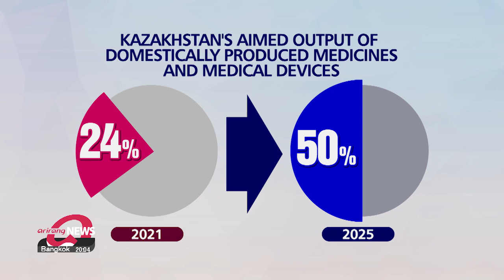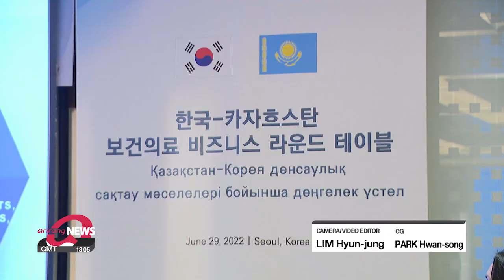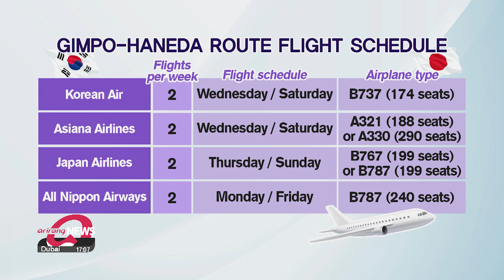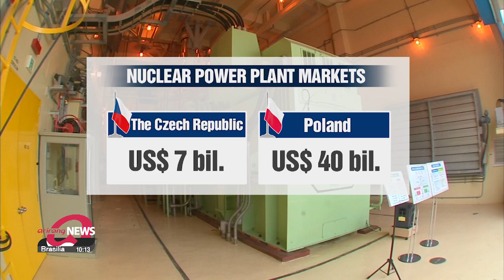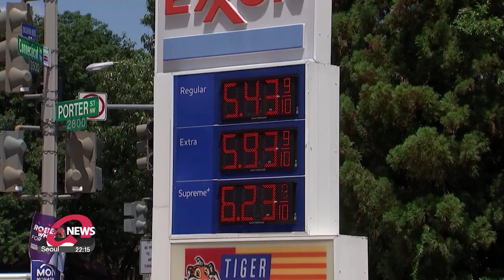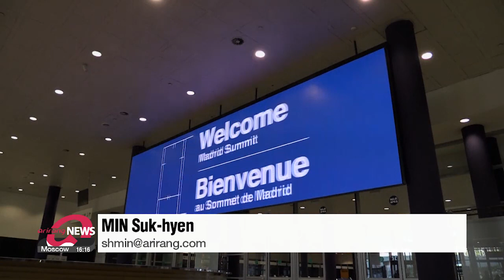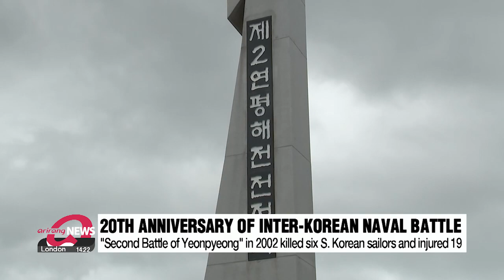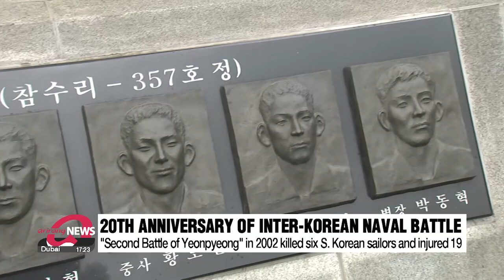[FULL] ARIRANG NEWS : Yoon, Biden, Kishida meet to discuss N. Korea's nuclear programs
▪ Yoon, Biden, Kishida meet to discuss N. Korea's nuclear programs

▪ President Yoon discusses semiconductors, nuclear power plants, weapons exports on NATO sidelines

▪ S. Korea to promote exports to Europe nations on NATO summit sidelines

▪ S. Korea seeks to strengthen NATO partnership with mission in Brussels

▪ Minimum wage talks for 2023 resume as deadline approaches

▪ S. Korea's first domestic COVID-19 vaccine approved by Ministry of Food and Drug Safety

▪ S. Korea, Kazakhstan expand medical cooperation with business round table in Seoul

▪ Gimpo-Haneda route linking Seoul, Tokyo reopens after more than two years

▪ Ukrainian President says Russia should be expelled from UN Security Council

▪ EU to end sales of combustion engine vehicles from 2035

▪ S. Korean Navy marks 20th anniversary of 'Second Battle of Yeonpyeong'

▪ Expect downpours for central overnight...landslide warning raised to 'watch'

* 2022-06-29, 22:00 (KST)